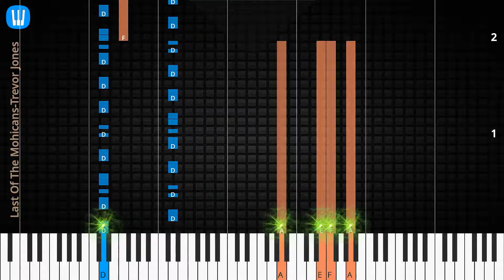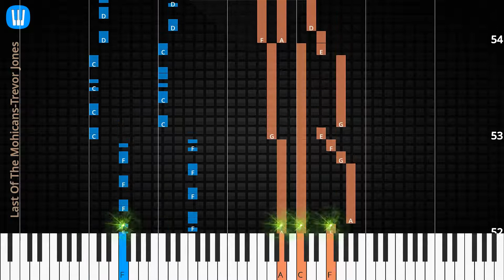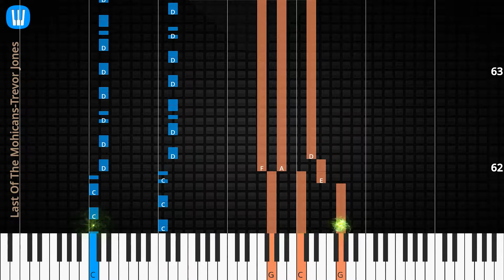🎹Last Of The Mohicans, Solo & Chord, Trevor Jones, Synthesia Piano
♫ Synthesia Piano Tutorial, Chord & Lyrics: Last Of The Mohicans, Trevor Jones

♫ Trevor Jones Piano Tutorial
♫ Trevor Jones Chord
♫ Trevor Jones Lyrics
♫ Trevor Jones Subtitle
♫ How to play Last Of The Mohicans
♫ Last Of The Mohicans Piano Chords
♫ Last Of The Mohicans Piano Easy
♫ Last Of The Mohicans Piano Difficult
♫ Last Of The Mohicans Piano Cover
♫ Last Of The Mohicans Piano Remix
♫ Last Of The Mohicans Piano Tutorial
♫ Last Of The Mohicans Notes
♫ Last Of The Mohicans Piano Tiles
♫ Last Of The Mohicans Easy Slow
♫ Last Of The Mohicans Academy Piano